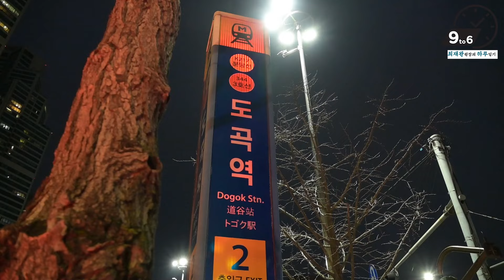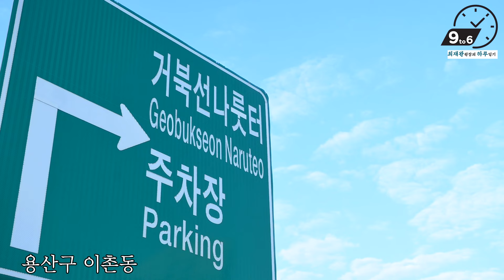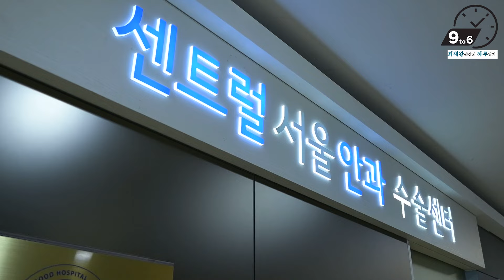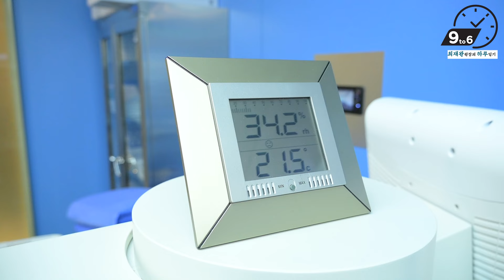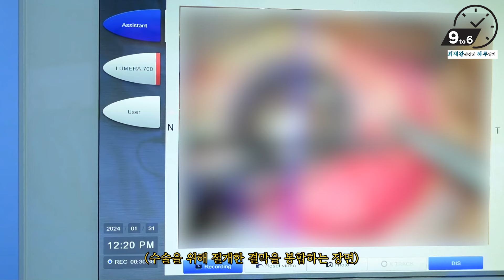24시간이 모자란 열정 안과의사, 녹내장 전문의 최재완 원장의 하루일기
영하권을 웃도는 겨울 아침, 자전거를 타고 한강을 건너 출근하는 안과의사?
나이는 반 백살이지만 여느 청년보다 바쁘게 사는 안과의사,
센트럴서울안과의 녹내장 전문의 최재완 원장의 하루를 영상으로 담아보았습니다!

17년 차 녹내장 전문의로서의 전문적인 모습부터
퇴근 후 2시간동안 헬스장을 떠나지 않는 에너제틱한 모습까지,

현실에 안주하지 않고, 끊임없이 도전하는 확신의 ENTJ
24시간이 모자라다 못해, 압축시켜서 살고 싶은 최원장의 하루를
지금 한 번 시청해 보시죠!